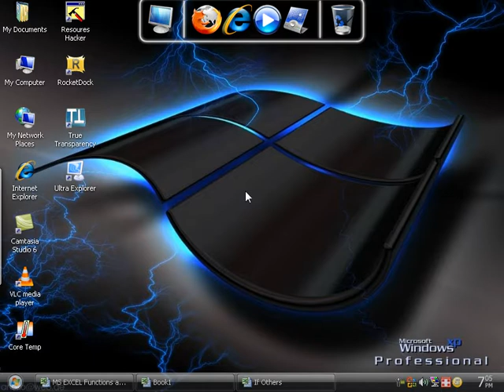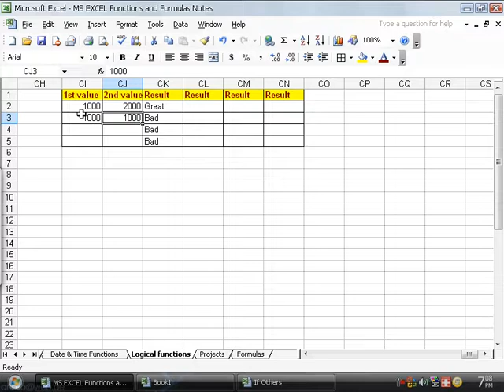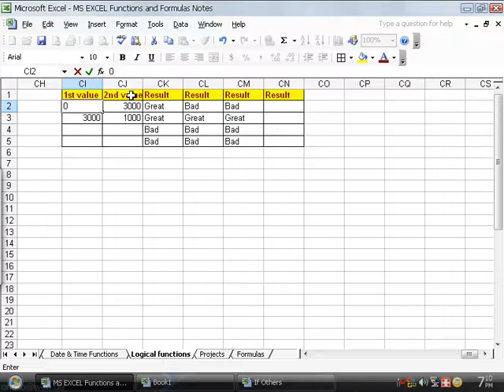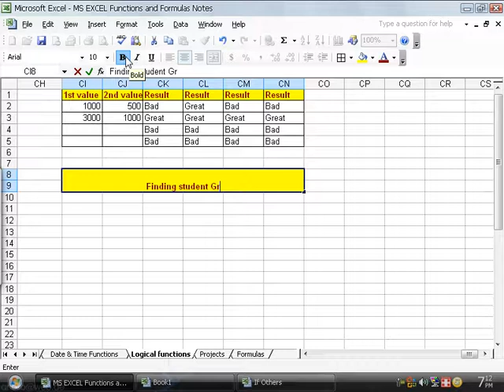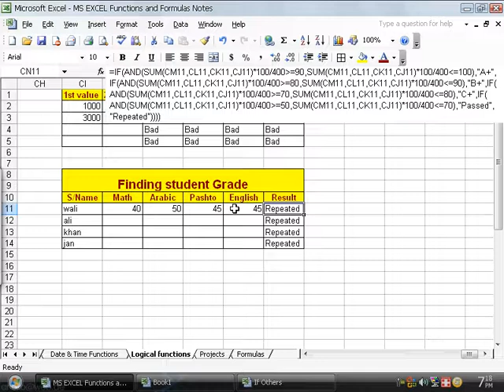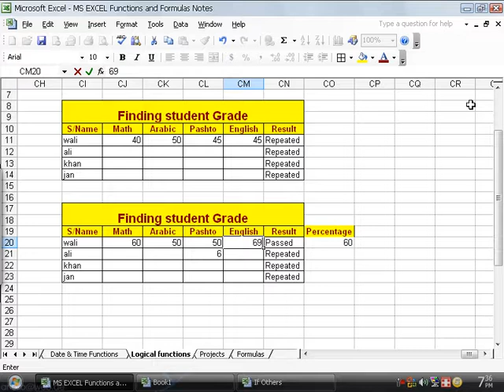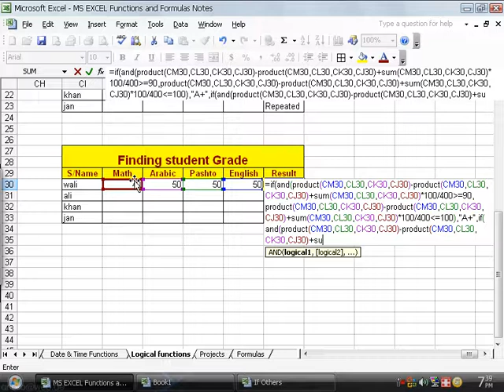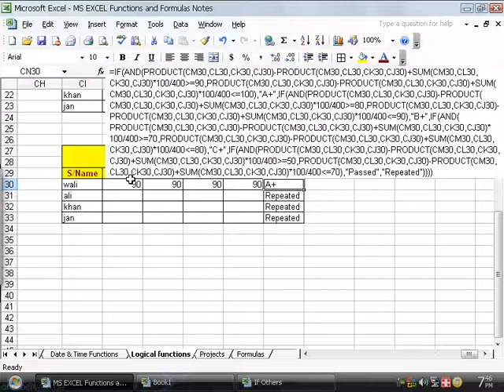17 Dayif Logical Functions